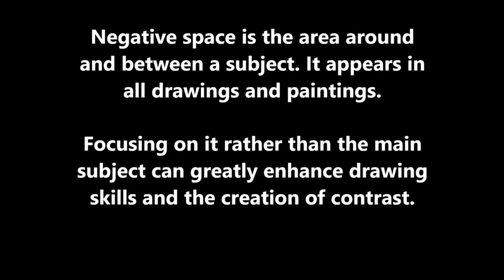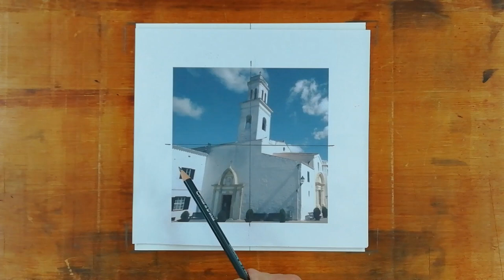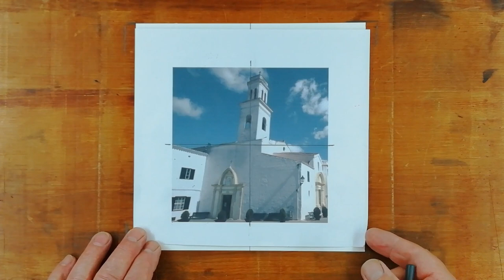Identifying Negative Space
The identification of negative space in an image is a very important part of drawing and creating contrast. Here's my take on the subject.